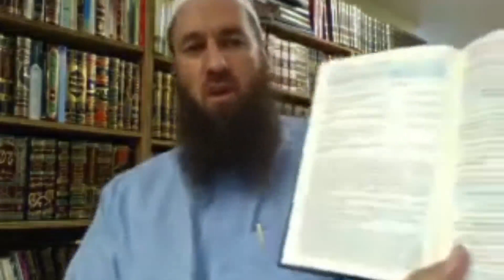Can a Single Surah Change Your Fate? Exploring the Power of Surah Masad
Join us as we delve into the meaning and context of Surah Al-Masad, the 111th chapter of the Quran. This powerful Surah narrates the story of Abu Lahab, the Prophet Muhammad's (PBUH) uncle who vehemently opposed his message. Witness how Allah (SWT) defends His Prophet against slander and mockery, offering valuable lessons for Muslims facing similar challenges.

About Faruq Post:
This is the official youtube channel of Faruq Post and Islamic Ministries and Community Development. Committed to bringing you authentic Islamic knowledge based upon the Quran and Sunnah with the understanding of the righteous predecessors.

We hope that our content will be beneficial to you and help you to learn more about Islam.